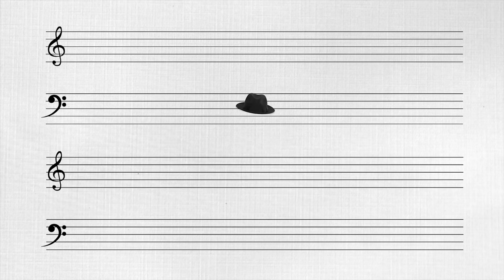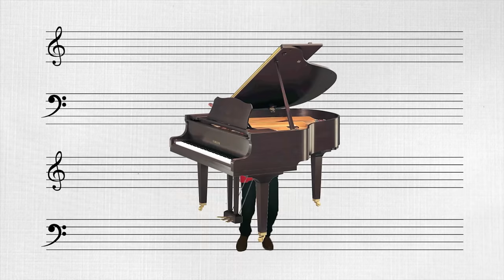کدام دستگاه؟ قسمت دوم - با محمد خدادادی _ Which repertoire? (Part 2) with Mohammad Khodadadi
دوستان و عزیزان حامی موسیقی، برای حمایت و ادامه این برنامه ، لطفاً این کانال را به دیگران معرفی کرده و اگر مایل به حمایت جهت ادامه تهیه ویدوهای آینده هستید، میتوانید از لینکهای زیر استفاده بفرمایید

Friends and supporters of music, to assist us with the continuation of this program and the future videos (that despite the considering development cost are offered for free), please introduce this channel to others and if you are able to help this project financially please use the above links to do so.
محمد خدادادی دانش آموخته موسیقی در ایران و اتریش است و سالهاست در زمینه تدریس موسیقی در اتریش فعالیت دارد این ویدیو از مجموعه کارهایست که ایشان در آن با زبان ساده به مفاهیم هنر موسیقی پرداخته، هنری که متاسفانه به دلیل محدودیت های موجود مثل عدم آموزش موسیقی در مدارس و صدا و سیما، ناشناخته مانده و کمتر به زبان ساده به آن پرداخته .شده است
- - - - - - - - - - - - - - - - - - - - - - - - - - - - - - - - - - - - - - - - - - - - - - - - - - - - - - - - - - - - - - - - - - - - - - - - - - - - - - Mohammad Khodadadi studied music in Iran and Austria and has been teaching music in Austria for many years. This video is from a collection of his works in which he deals with the concepts of Persian traditional music in simple language, an art that unfortunately due to the existing restrictions, such as the lack of music education in schools, radio and television, remains unknown and is less addressed in simple language.
فیلم بردار: رضا ملکی
تیتراژ : گلناز مقدم
تدوین : حامد جلیلی ، محمد رضا برزگر
صدا : مانی طبیب زاده
موسیقی تیتراژ : نغمه ترک استاد ابوالحسن صبا، تنظیم برای ارکستر: حسین دهلوی
♫ Video & Edited by:  Reza Maleki, Hamed Jalili, Mohammadreza Barzegar
♫ Title: Golnaz Moghadam
♫ Title music: Naghme of Turk (Bayate-Tork) by Abolhassan Saba, arrangement for orchestra: Hossein Dehlavi
My media channels:
محمد_خدادادی# دستگاههای_ایرانی​​
آموزش_موسیقی_به_زبان_ساده # ابوالحسن صبا
Abolhasan Saba
تار و سه تار
موسیقی به زبان ساده